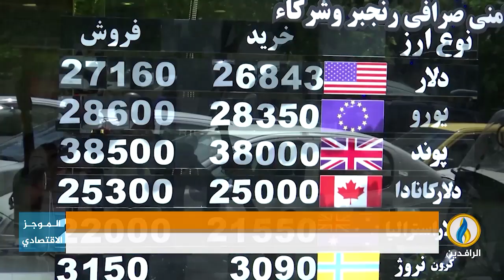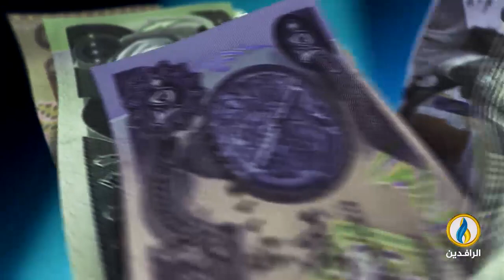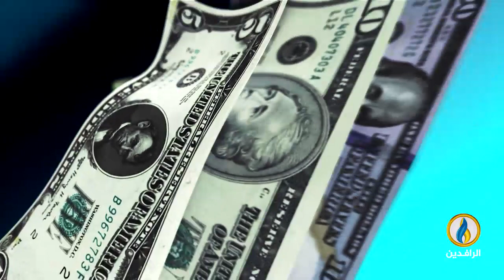أبرز الأخبار الاقتصادية على قناة_الرافدين ليوم الأحد في